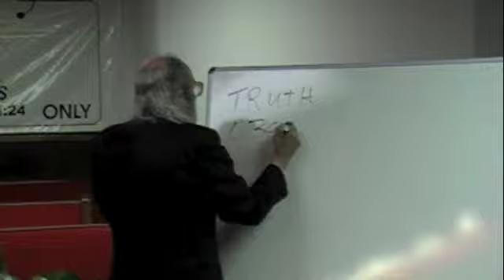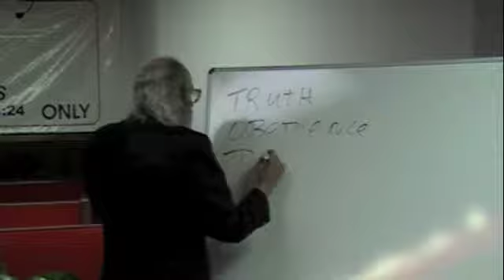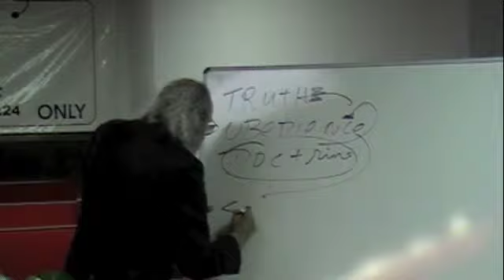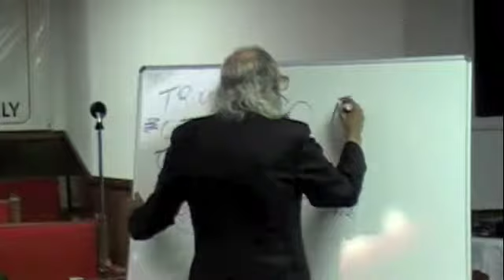Error 4.m4v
Church Truth vs Church Error